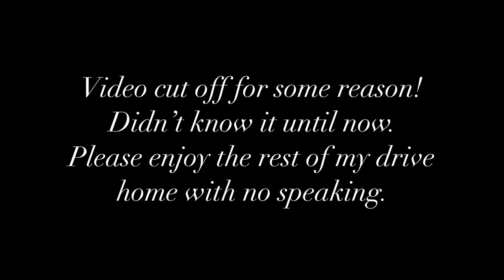Episode 93: Thoughts on The Writers’ Strike, Less For More, and Accidentally Waving at Strangers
Welcome to my drive home!

How long has the “Jeep wave” been a thing? I only first heard about it a couple years ago.